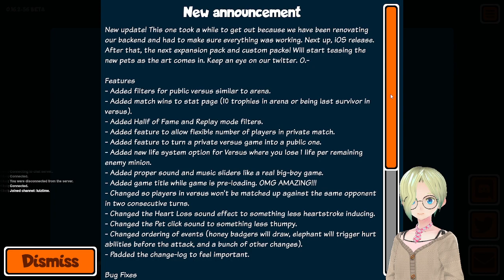Lulz is sneaking online on a cold Valentine's Night...